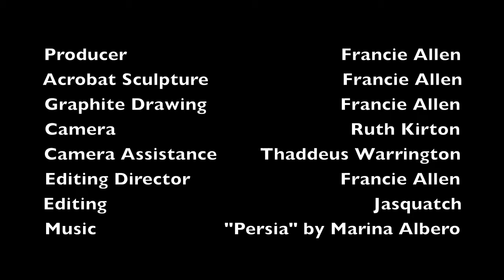Trapeze Acrobat Drawing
Documentation of a 2019 Winter Solstice sculpture/drawing installation/performance at the Whatcom County Allied Arts Holiday Art Market, Bellingham, WA. I projected light through a ¾ scale dance figure in wire netting, drew the shadow it cast on a drawing paper mounted on the nearby wall. I moved the figure’s position, drew the new shadow. I continued on, building up a complex drawing of shadow forms. When the sculpture rotated, its shadow turned through all the drawn shadows. This project was installed so that the public could watch and ask questions. I call it a “performance” because it was temporary: once the project was complete and taken down, it no longer existed.